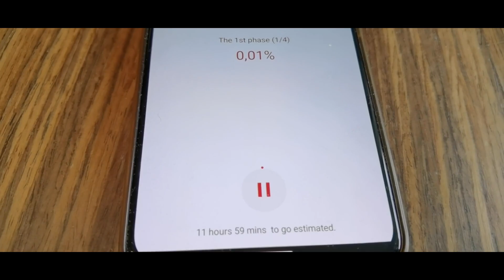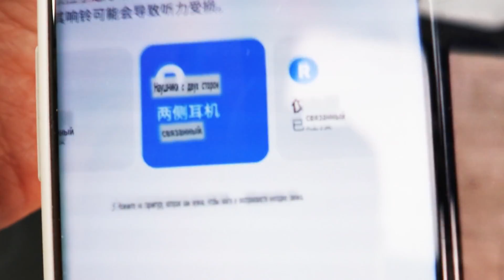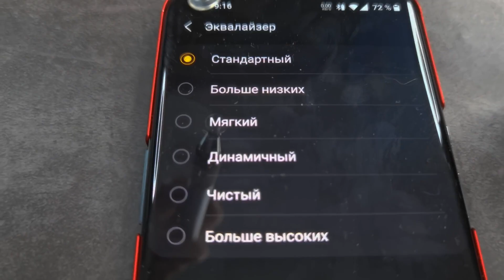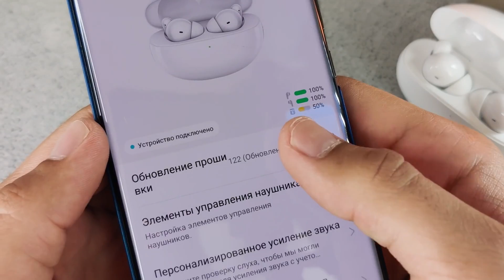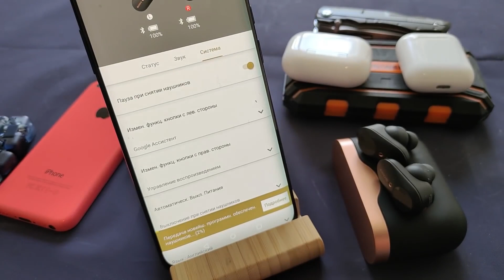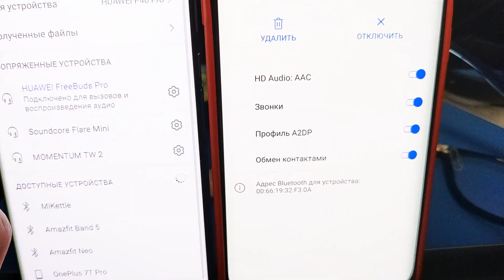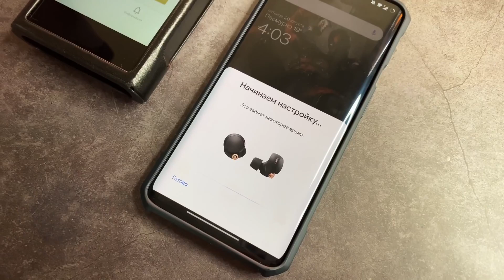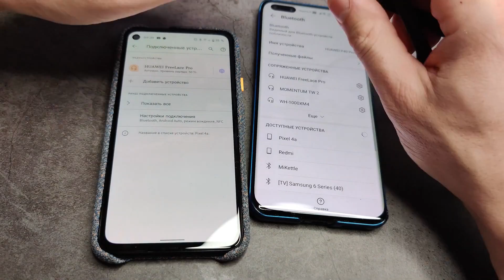ТОП 10 ЛУЧШИХ БЕСПРОВОДНЫХ НАУШНИКОВ С ШУМОПОДАВЛЕНИЕМ ANC 🔥